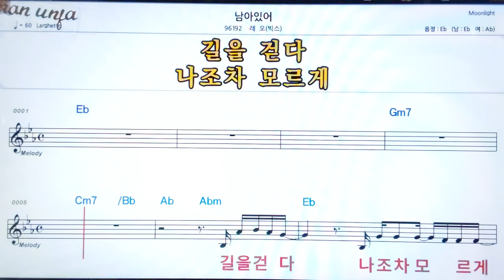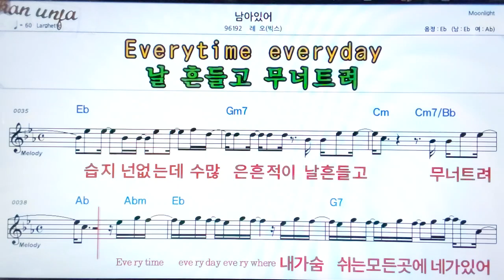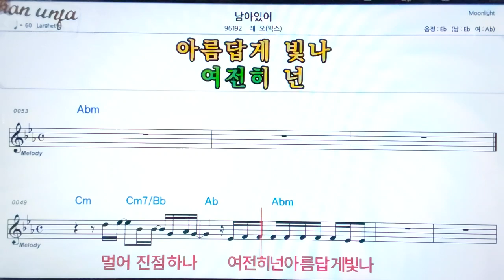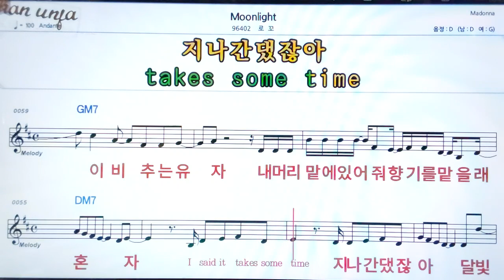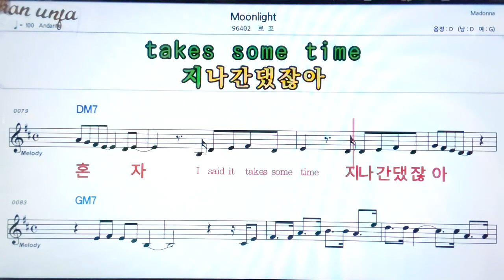남아있어/네오(빅스)👍악보, 기타 코드,가사,Karaoke*가라오케 반주